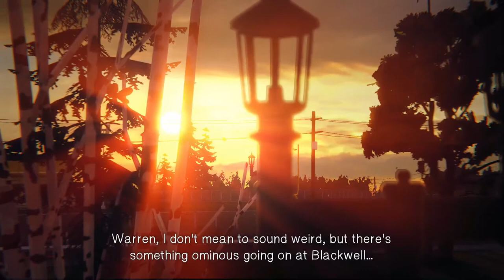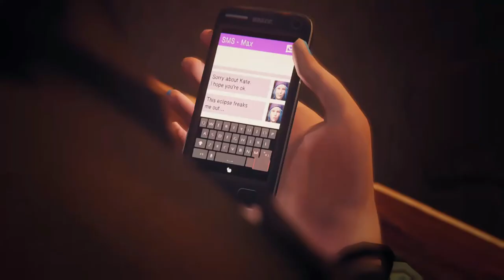Life is Strange Ep2 Out Of Time #5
MissMix's Channel:
Content gets uploaded at midnight and 12 in the afternoon keep an eye out all the time
And my bro - Gavla Gaming

SnapChat - Miss Mix/ username - michietc1997
Xbox One - MissMix1234
PS4 - MissMix12345

content:
Black Ops 3 Zombies - Mondays Midnight and Call Of Duty WW2 Nazi Zombies - Monday 12 in the Afternoon
Batman - Tuesday Midnight and Crash Bandicoot - Tuesday 12 in the Afternoon
Resident Evil 2  - Wednesday and Black Ops 2- Wednesday 12 in the Afternoon
Life Is Strange - Thursdays and Dead or Alive Thursday 12 in the Afternoon
Outlast - Friday and South Park Friday 12 in the Afternoon
Rayman - Saturday and Hidden Agenda Saturday 12 in the Afternoon
Call Of Duty Infinite Warfare Zombies - Sunday and The Sims 4 Sunday 12 in the Afternoon

Catch u in the next video